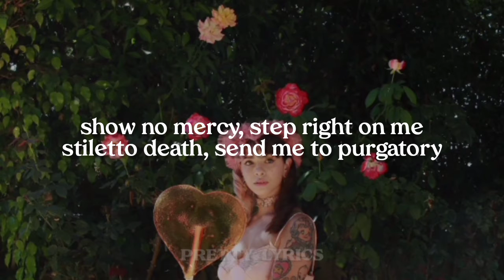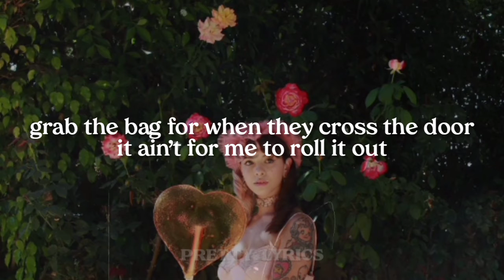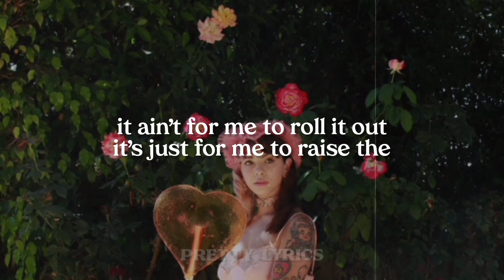the bakery - melanie martinez || lyrics